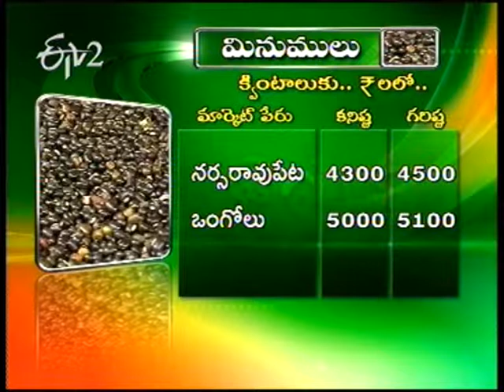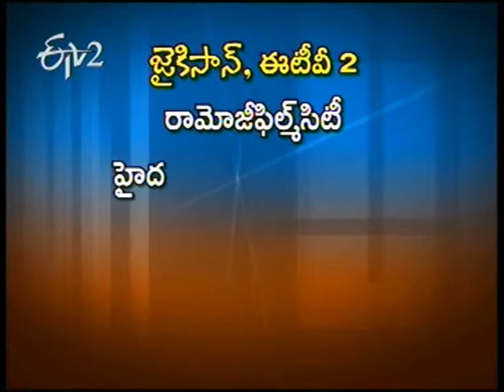Market prices - జైకిసాన్ - on 28th February 2014